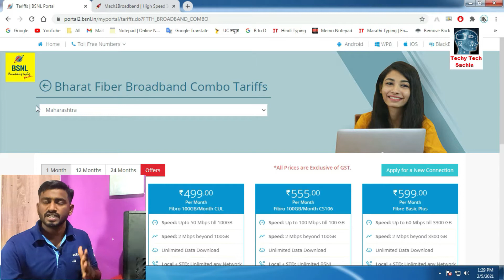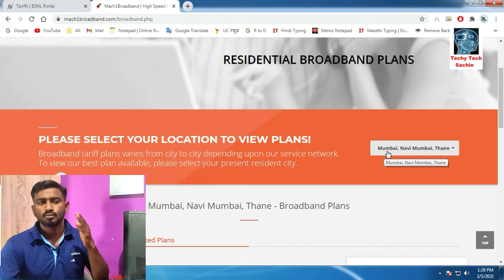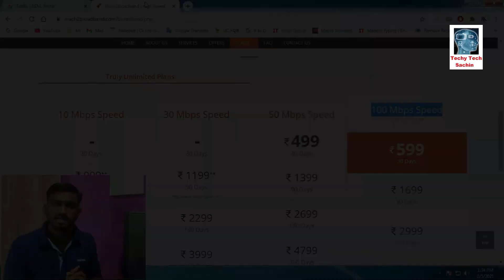Bsnl Broadband Vs Mach1 Broadband | Who Is Best | Techy Tech Sachin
Queries Solved-
1. Is mach1 a good broadband?
2. Is BSNL broadband good?
3. Which BSNL broadband is best?
4. Which is best BSNL broadband plan?
5. How can I get BSNL broadband connection?
6. Is BSNL Broadband better than Mach1